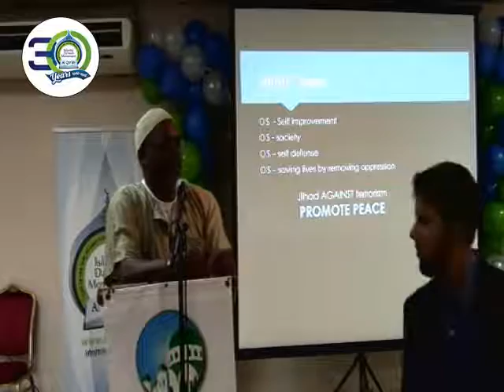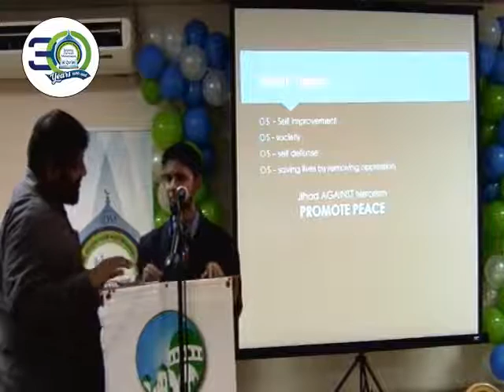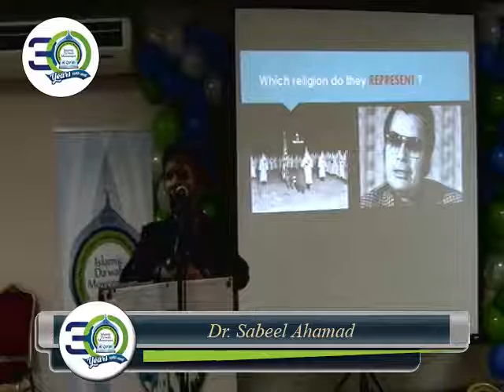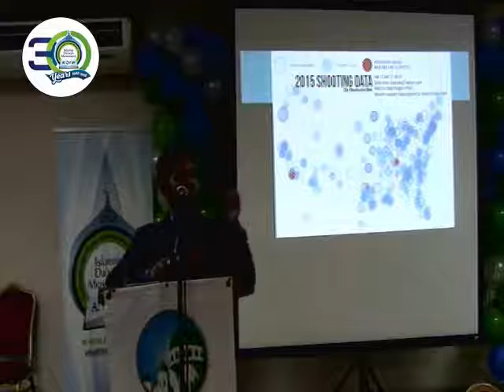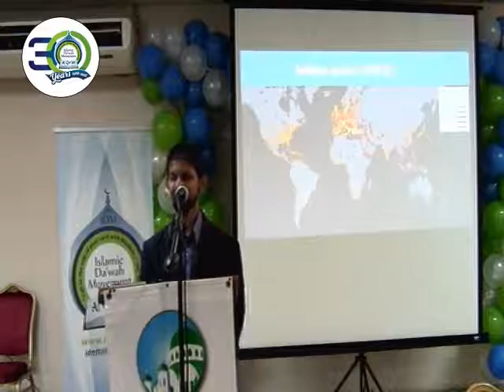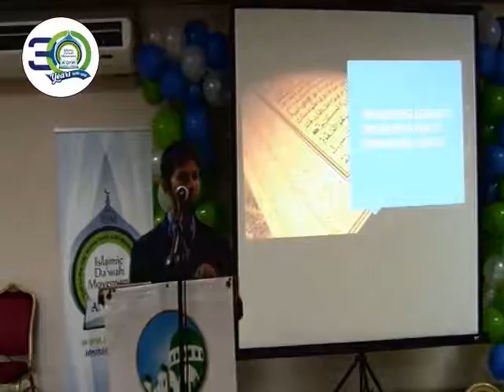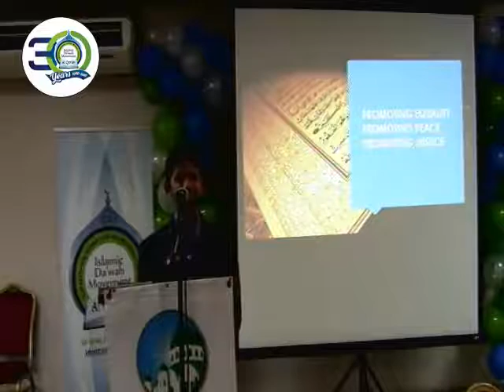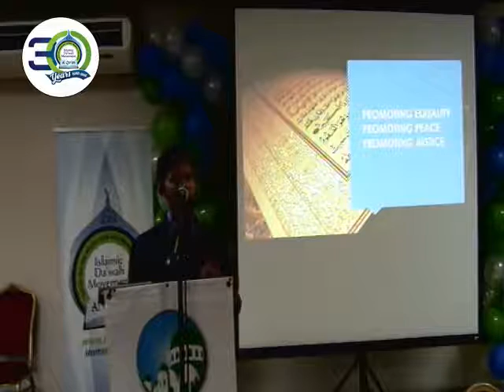Terrorism, does Islam Promote or Prevent - a Lecture by Dr. Sabeel Ahmed Part 2